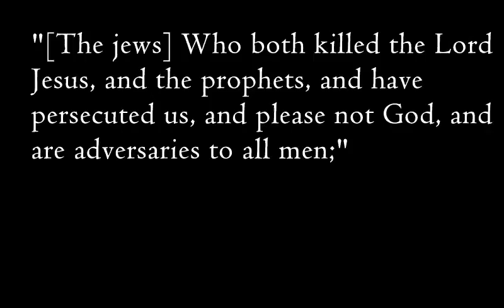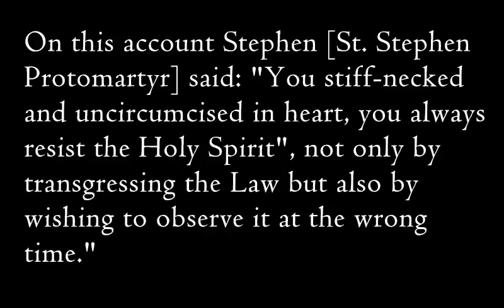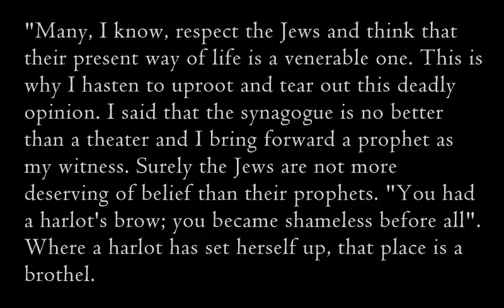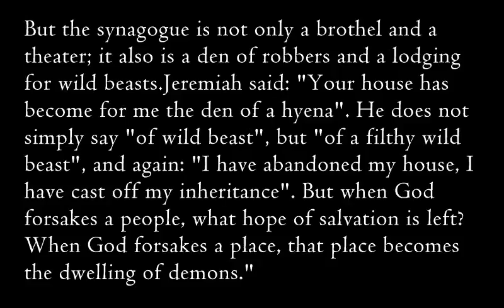Quote of the day - St. John Chrysostom, on the errors of the Jews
"Nothing is more miserable than those people who never failed to attack their own salvation. When there was need to observe the Law, they trampled it under foot. Now that the Law has ceased to bind, they obstinately strive to observe it. What could be more pitiable than those who provoke God not only by transgressing the Law but also by keeping it? On this account Stephen said: "You stiff-necked and uncircumcised in heart, you always resist the Holy Spirit", not only by transgressing the Law but also by wishing to observe it at the wrong time." - St. John Chrysostom, Against the Jews. Homily 1, Chapter 2, Number 3

 "Many, I know, respect the Jews and think that their present way of life is a venerable one. This is why I hasten to uproot and tear out this deadly opinion. I said that the synagogue is no better than a theater and I bring forward a prophet as my witness. Surely the Jews are not more deserving of belief than their prophets. "You had a harlot's brow; you became shameless before all". Where a harlot has set herself up, that place is a brothel. But the synagogue is not only a brothel and a theater; it also is a den of robbers and a lodging for wild beasts. Jeremiah said: "Your house has become for me the den of a hyena". He does not simply say "of wild beast", but "of a filthy wild beast", and again: "I have abandoned my house, I have cast off my inheritance". But when God forsakes a people, what hope of salvation is left? When God forsakes a place, that place becomes the dwelling of demons."- St. John Chrysostom, Against the Jews. Homily 1, Chapter 3

 "But at any rate the Jews say that they, too, adore God. God forbid that I say that. No Jew adores God! Who say so? The Son of God says so. For he said: "If you were to know my Father, you would also know me. But you neither know me nor do you know my Father". Could I produce a witness more trustworthy than the Son of God?" - St. John Chrysostom, Against the Jews. Homily 1, Chapter 3, Number 2